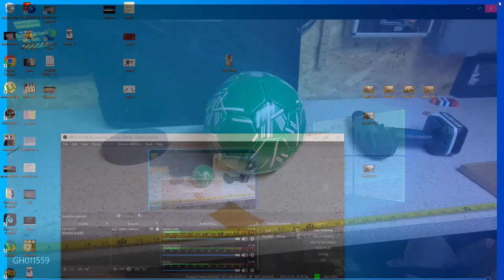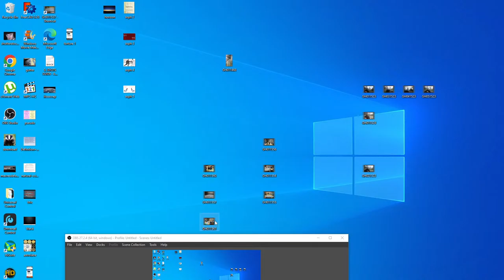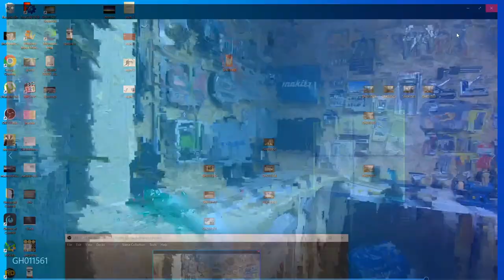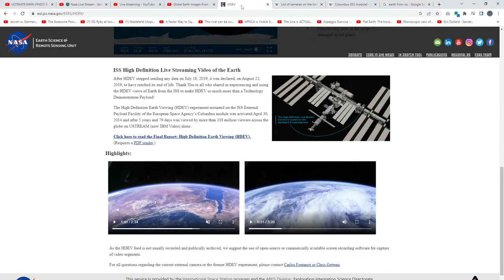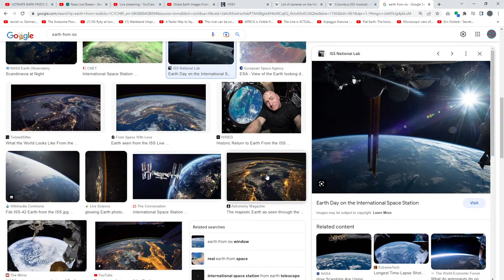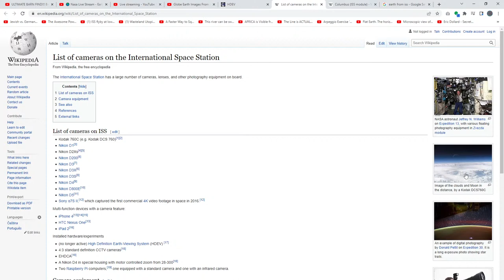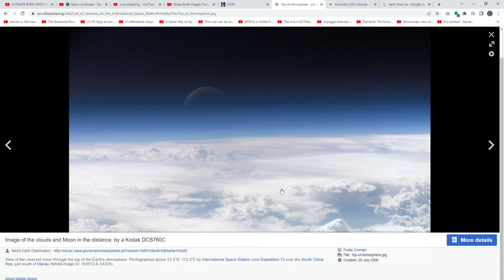Globe Earth Images From ISS